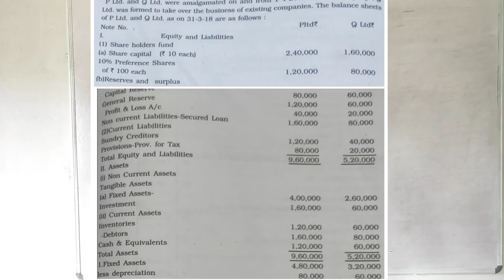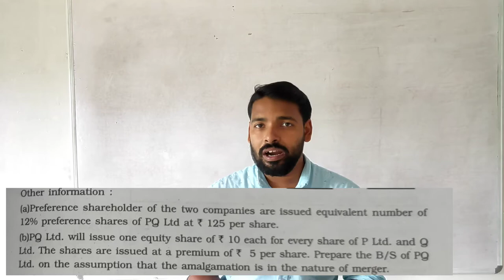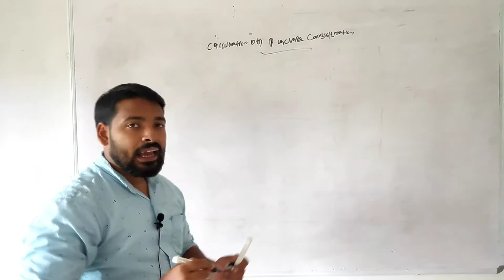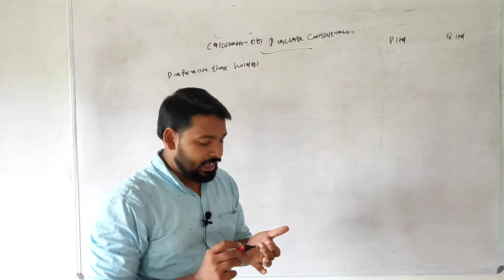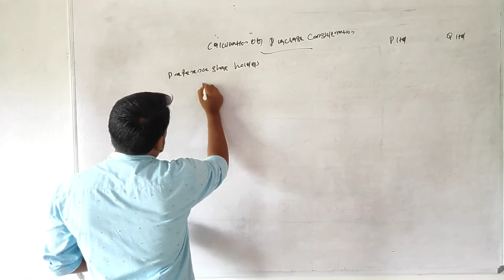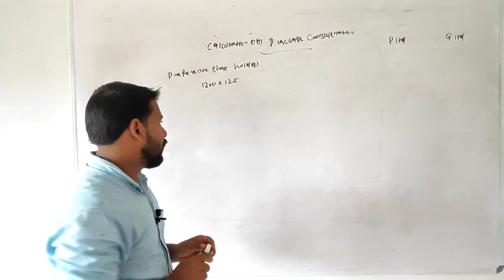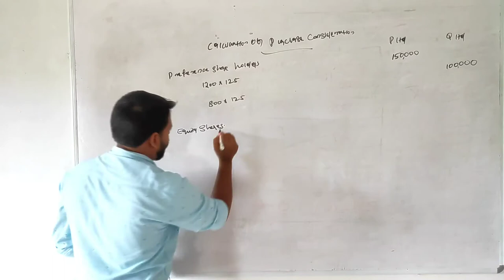Amalgamation of companies problem (malayalam). second semester M.com Corporate Accounting